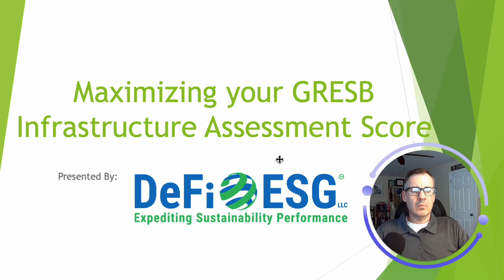Maximizing your GRESB Infrastructure Assessment Score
Tips and Best Practices  in completing the GRESB Infrastructure Assessment to Maximize your ESG Score.